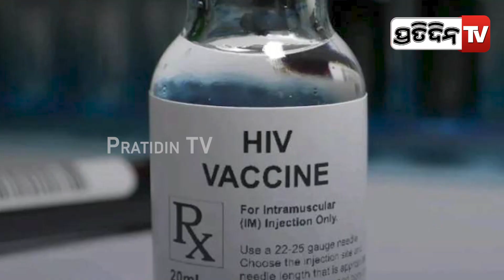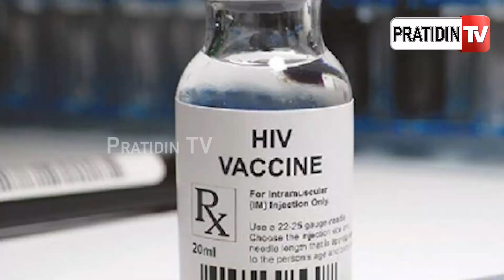ଏଡସ୍ ପାଇଁ ସଞ୍ଜିବନୀ...|| PratidinTV